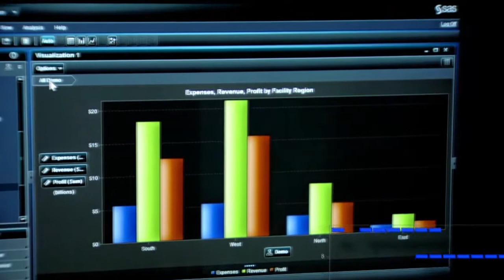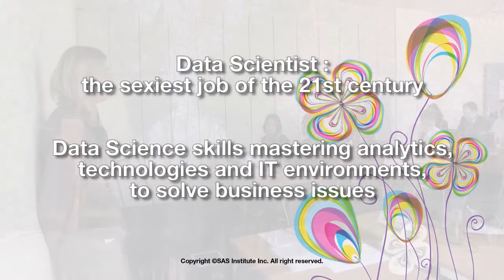SAS Spring Campus (English) - Data Scientist formation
Last year, SAS France decided to launch a Data Scientist training program to students in their final year.
20 selected candidates participate each year in a one-month training provided by SAS experts, with the benefit of the latest SAS technologies and SAS Certifications.
In the context of Big Data and Data Visualization, students solve business problems in the areas of risk, fraud, customer intelligence and digital marketing.
Post training, the students engage in a five-month internship with either SAS or one of our customers or partners, in order to secure their first job.

Data Scientist: the sexiest job of the 21st century
Data Science skills mastering analytics, technologies and IT environments, to solve business issues